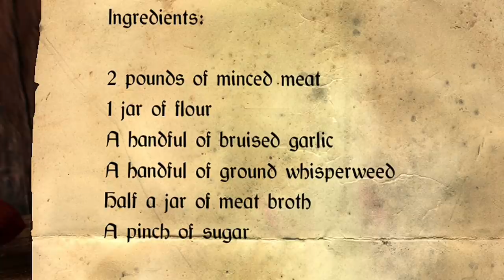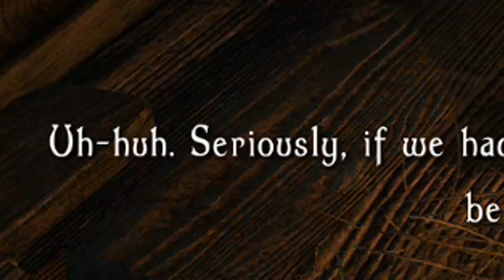Enderal - Skyrim's Total Conversion Mod!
Enderal: Forgotten Stories is a total conversion mod for Skyrim that is set in its own world with it's own lore and story. This project has been highly requested so I can't wait to check it out!